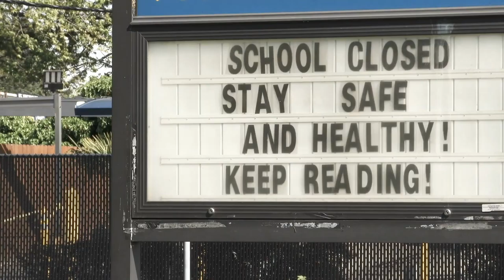CLIENT VIDEO: The Firecracker Foundation - Juvenile Justice Committee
Seven years ago The Firecracker Foundation sounded the alarm for stronger advocacy, treatment, and prevention of child sexual abuse and YOU answered that call. Now Tashmica Torok, Founder and Executive Director, joined Governor Whitmer's Michigan Committee on Juvenile Justice to be a powerful voice for survivors in the system. You can help them change the Juvenile Justice System.